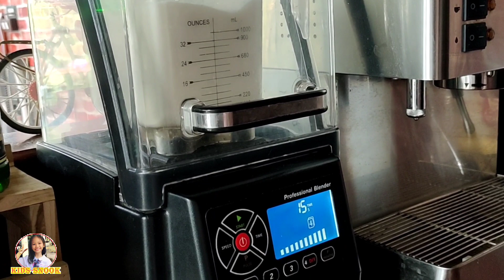กระชายสมูทตี้ เมนูต้านโควิค | น้องใยไหม kids snook